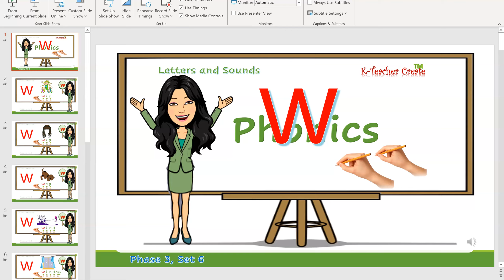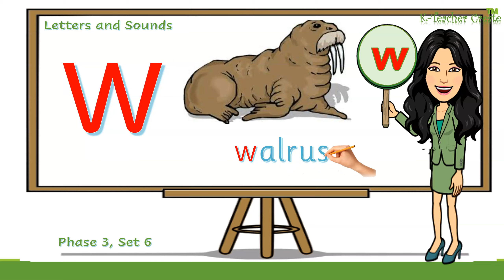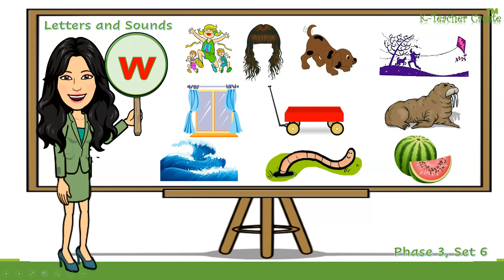Letter Ww sounds w